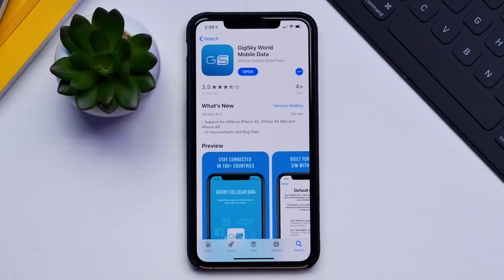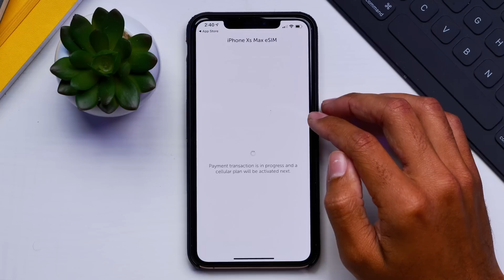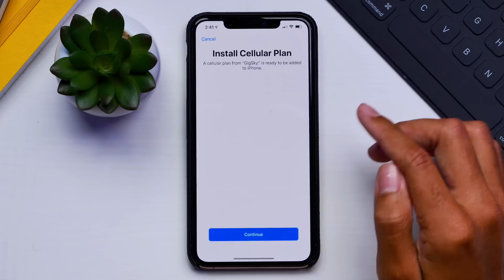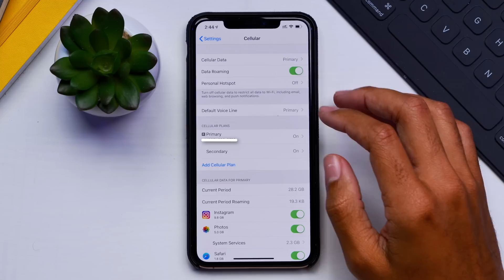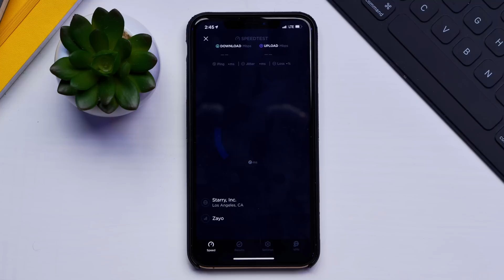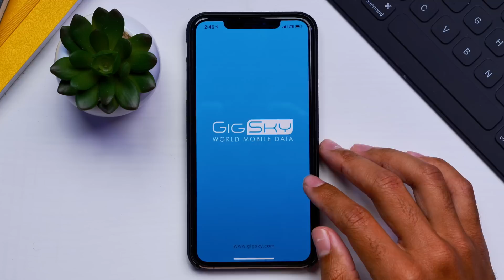How To Setup Dual Sim on an iPhone (iPhone 11, iPhone 11 Pro, iPhone Xs, iPhone Xr)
Today we are going through the setup process of an e-sim for the iPhone Xs and Xr! We are using the GigSky data service which allows us to purchase data when needed which can be used anywhere in the world.

Hope you guys find this useful! Enjoy! I'll see you, in the next video :)

COMPUTER GEAR:

iMac Pro
MacBook Pro 15 Inch
LG 5K Ultrafine Monitor
WD MyBook Duo 20TB
Samsung 850 Pro - 1TB

Audio Engine A2+ Speakers

PERSONAL EVERY DAY CARRY:

iPhone Xs Max
2018 iPad Pro 12.9 Inch
Apple Watch Series 4
Apple Pencil
Smart Keyboard

FILMMAKING GEAR:

Panasonic GH5
Panasonic Lumix G Vario Lens
DJI Ronin S
Atomos Ninja Inferno
Sennheiser MKH-416
Yamaha MG10XU
Manfrotto 502
Manfrotto MT190XPRO4
Aputure C120D
Aputure Light Done
Westcott Flex 1X1 LED

OTHER USEFUL PRODUCTS:

AmpliFi Mesh Router
Anker PowerCore 20,000